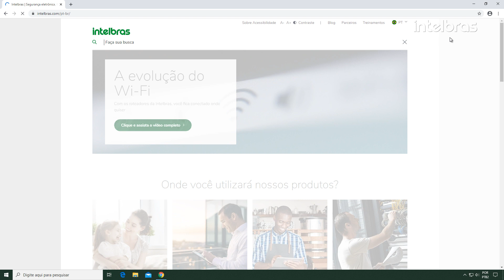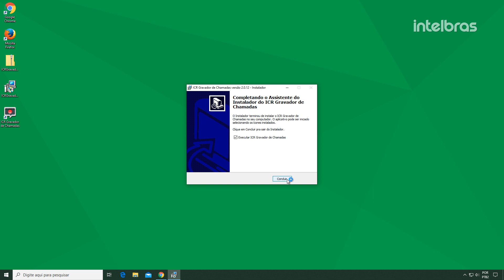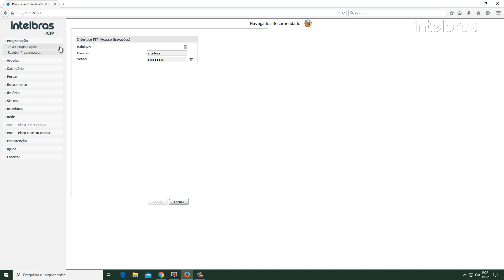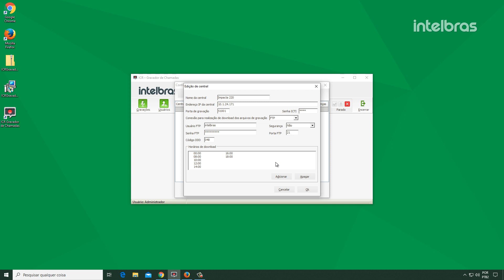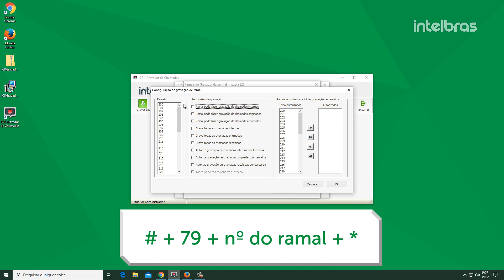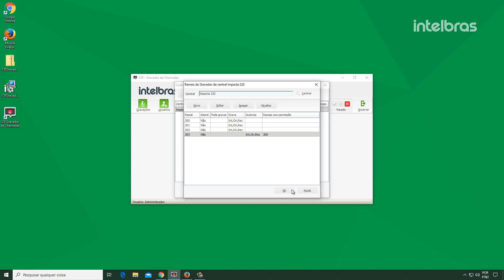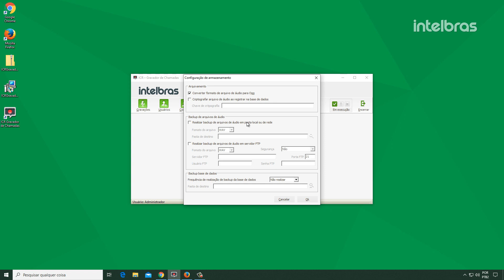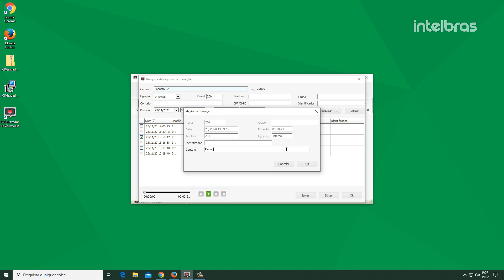Instalando e configurando o gravador de chamadas ICR via FTP nas Impacta 94/140/220 e 300 - i4213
Neste vídeo vamos mostrar como instalar e configurar o gravador de chamadas ICR para as Impacta 94/140/220 e 300 via FTP.

00:00 - Introdução
00:27 - Procedimento de Aquisição
01:10 - Instalação do ICR
02:24 - Configurando a central
04:26 - Configurando os ramais para gravação
07:30 - Download das gravações
07:52 - Buscando as gravações

• Ajuste no banco de dados
Se não instalou o gerenciador de banco de dados Firebird 2.5 junto com o programa ICR, deve ser feito o ajuste no arquivo "aliases.conf" e adicionar o caminho do banco de dados do ICR.

Acesse a pasta de instalação do banco de dados. O caminho sugerido/padrão do banco é: C:\Program Files (x86)\Firebird\Firebird_2_5
Nesta pasta, adicione o caminho onde foi instalado o ICR no arquivo aliases.conf, padrão:
Gravador=C:\Program Files (x86)\Intelbras\ICRGravador\DADOS\ICRGRAVADOR.FDB